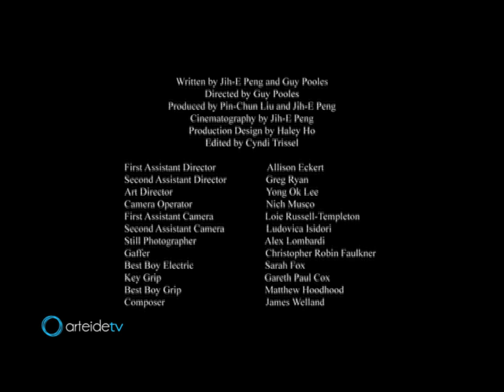The Light and the Little Girl